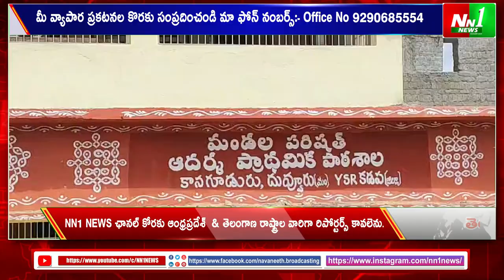దువ్వూరు : భవిష్యత్తుకు గ్యారెంటీ కార్యక్రమంలో పుట్టా సుధాకర్ యాదవ్.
"nn1news live"
"nn1news luve"
"nn1news"
"nn1news live"

NN1 NEWS#
NN1 News#
nn1news live#
nn1news breaking news today#
nn1news Breaking#
nn1news Youtube on live#
nn1news Sucribe#